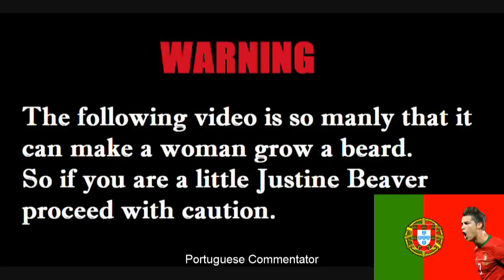10 THINGS I DONT WANT TO SEE IN CALL OF DUTY ANYMORE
10 THINGS I DONT WANT TO SEE IN CALL OF DUTY ANYMORE